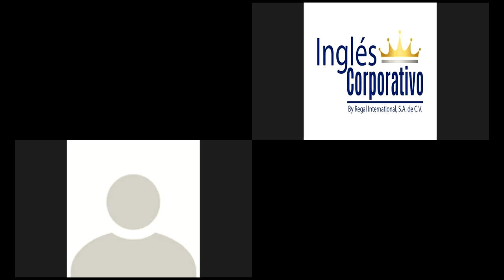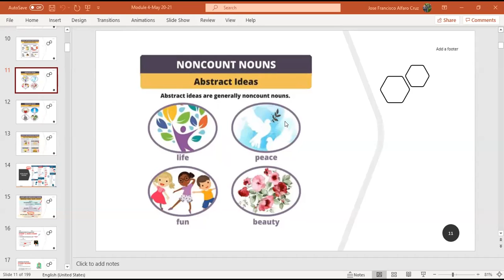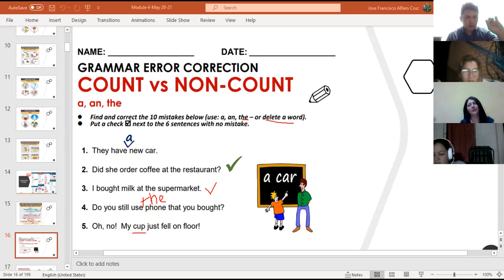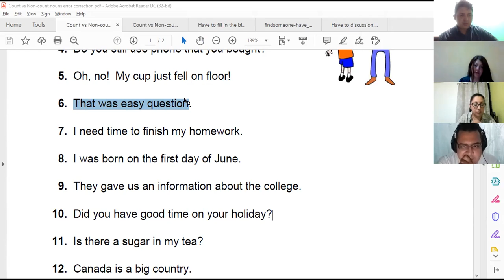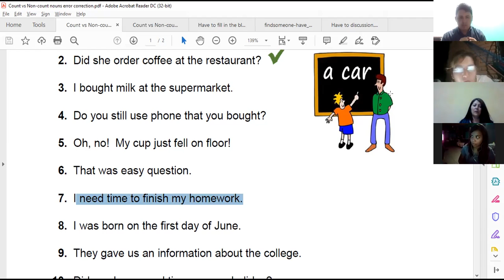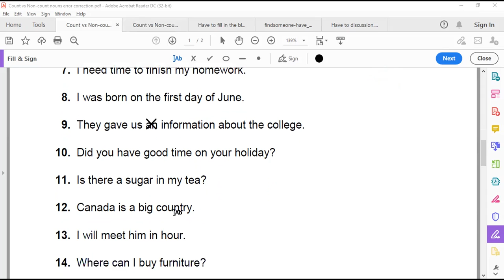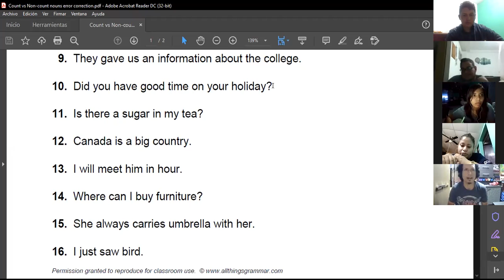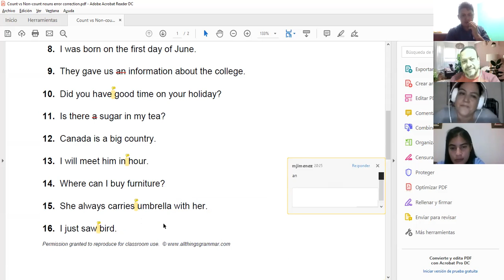Ingles Corporativo-Videoconferencia #2 Have for obligations Parte 1